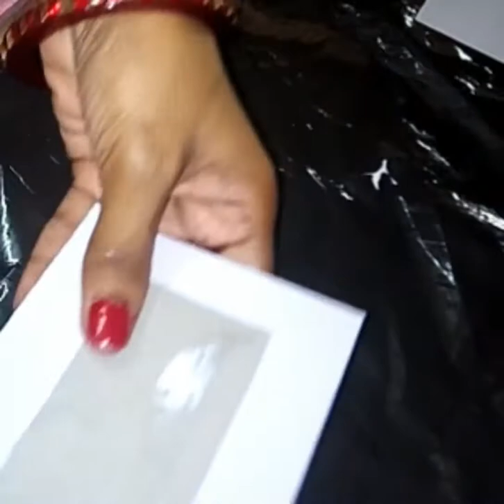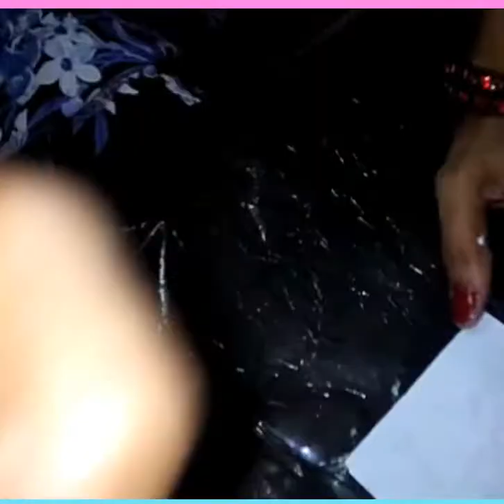Buckram sa Bani Hui jewellery set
bukram se bani Hui jewelry set

1. Fabric colours
2. Bukram cloth
3. Cardboard
4. Embroidery thread
5. Big Moti
6.small Moti
7. Fevicol
8.wire
9. Thread Moti
10.earring hooks
11. Brushes
12. Jump rings